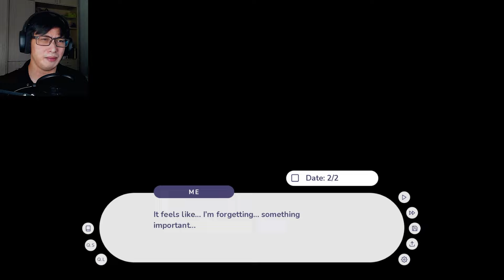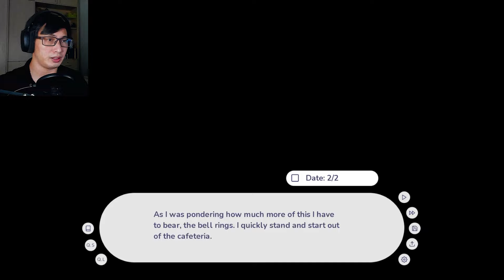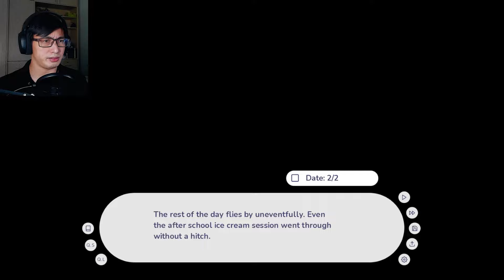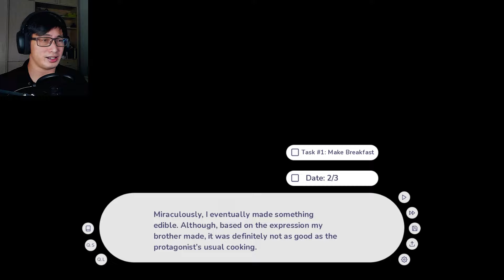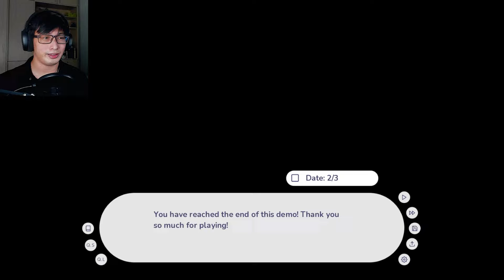Isekai'd Into A Yandere Sandwich | Stuck In A Yandere Visual Novel... HELP!!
After playing a visual novel your friend suggested, you are mysteriously whisked away into another world where you are a yandere visual novel protagonist. This is totally not fan service!